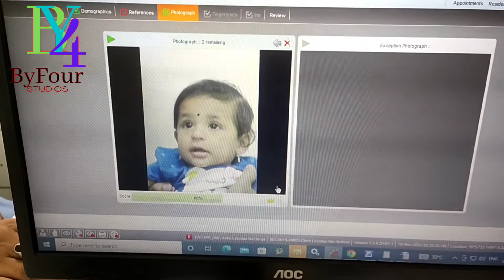Sahasra enrolled new Aadhar in Kakinada కాకినాడలో సహస్ర కొత్త ఆధార్‌ను నమోదు చేసింది